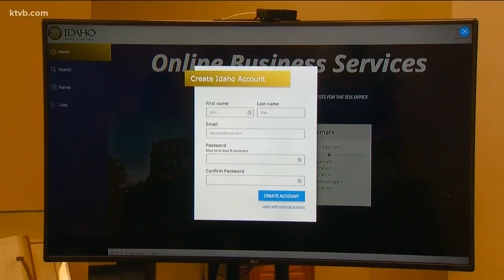Major upgrades revealed for Idaho businesses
Being a business owner in Idaho just got a little easier after the secretary of state's website got a major upgrade.